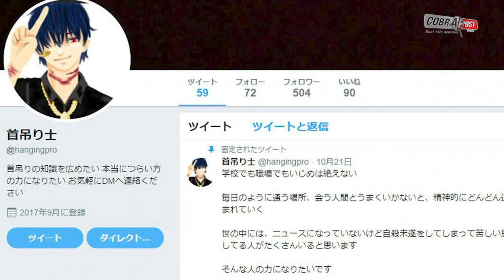Japan 'Twitter killer' sentenced to death for serial murders | Cobrapost